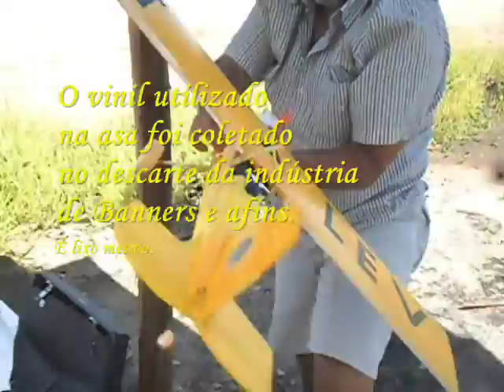AEROMODELOS EM TESTE 2015-VOO DO LEVIN - Poços de Caldas MG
Aeromodelismo experimental em Poços de Caldas -Brasil.